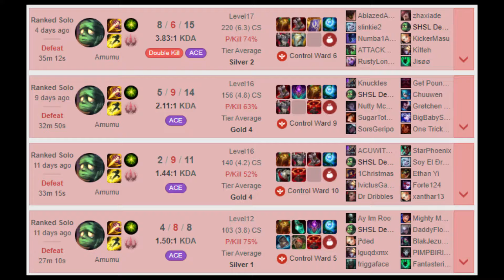[league] how i got gold 4 in one easy step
something something nagito tied up